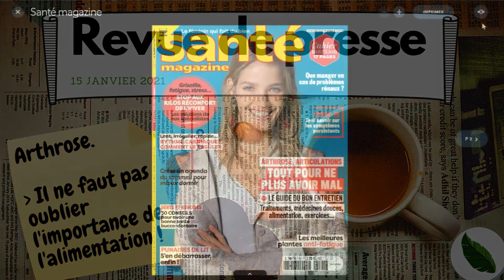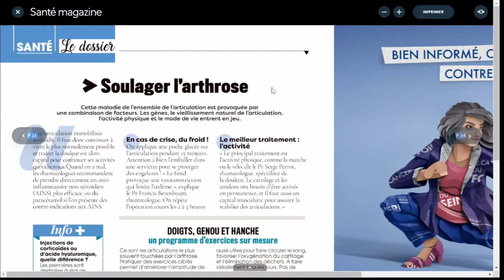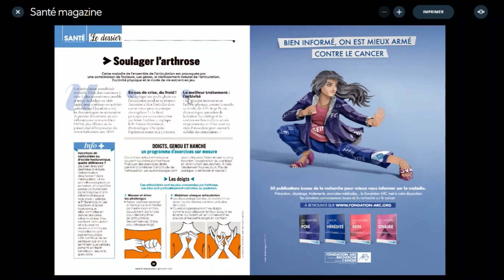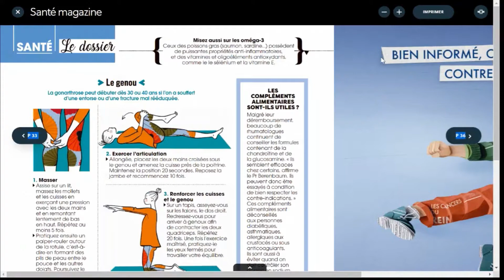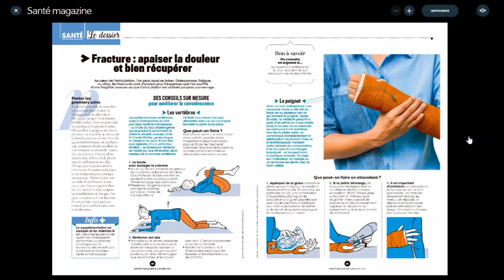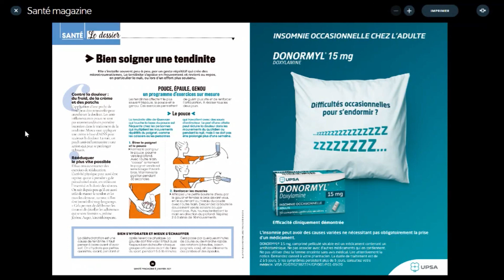(Revue de Presse) 📰 : Arthrose, les mouvements et l'alimentation.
L'arthrose est typiquement une affection qui apparaît dans les pays dit développés
- sédentarité,
- mauvaise alimentation,
- pollution,
- sport inadapté,
sont les principales causes.

Continuer à bouger et se tourner vers une diet adaptée permet d'améliorer votre mobilité et limiter vos douleurs.

👉👉 Attention à bien consommer sans gâchis 🌍🌍.

BioDiet.eu, le site qui vous veut du bien !